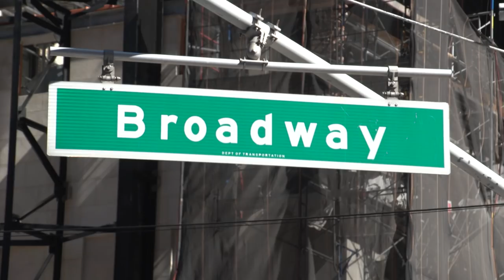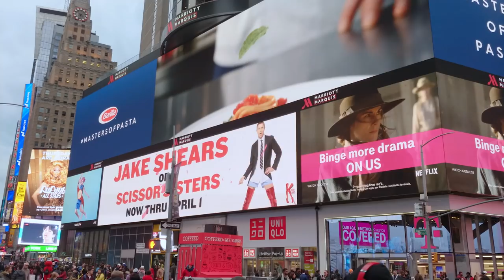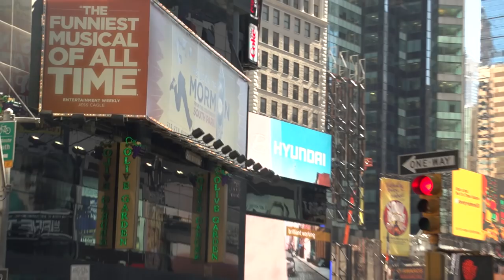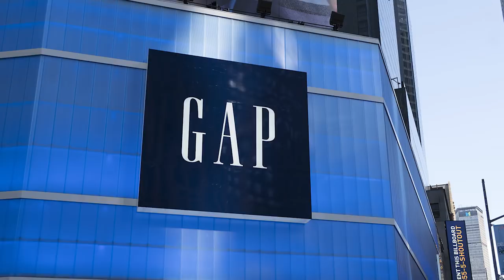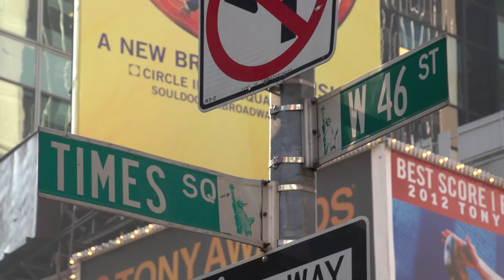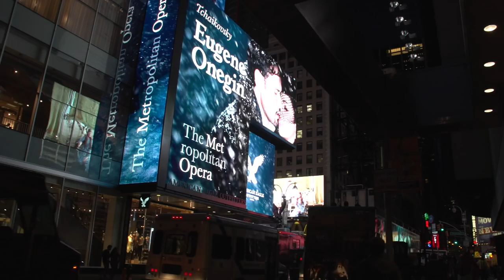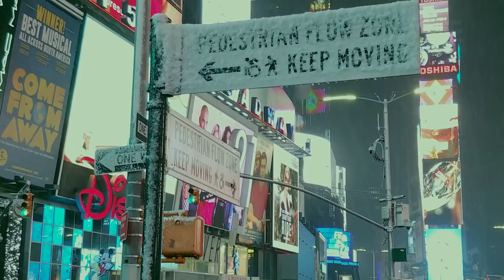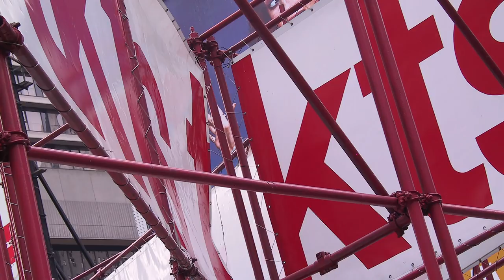Times Square, New York